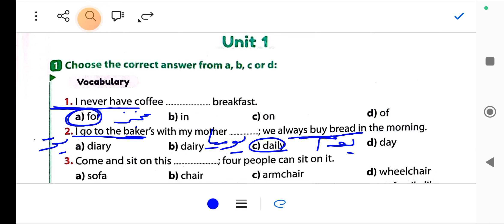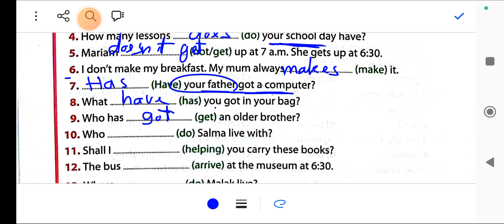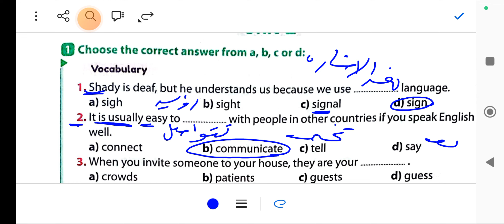حل ملحق كتاب الجيم 2025 للصف الثاني الاعدادي الترم الاول صفحة 23/24/25/26 part 2 general exercises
حل ملحق كتاب الجيم 2025 للصف الثاني الاعدادي  الترم الاول صفحة 23/24/25/26 part 2 general exercises  حل تدريبات ملحق كتاب الجيم للصف الثاني الاعدادي الترم الاول ملحق الاضواء انجليزي للصف الثاني الاعدادي الترم الاول